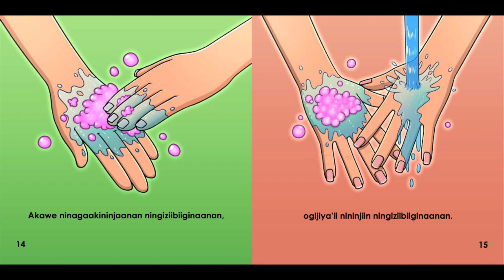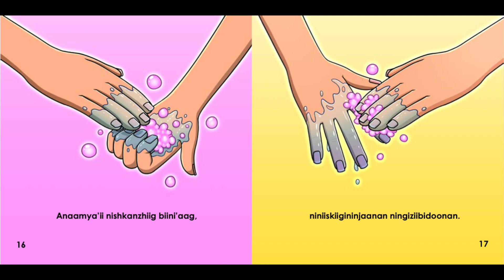Read With Me: Inga-doodam!